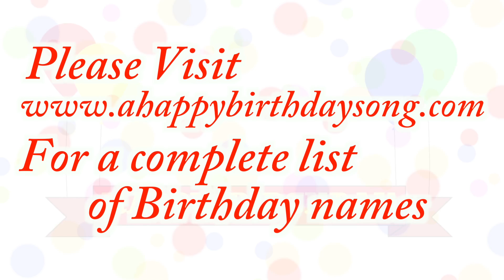Happy Birthday Jamieson Song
Happy Birthday Jamieson Song. We made this video for Jamieson on their special birthday day and we wish them the best birthday ever!